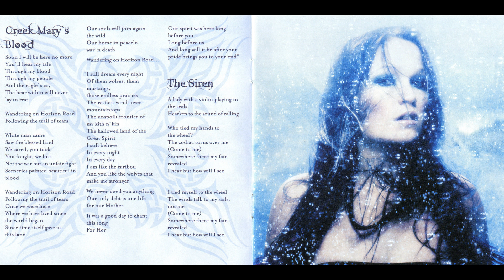Nightwish - The Siren 432hz